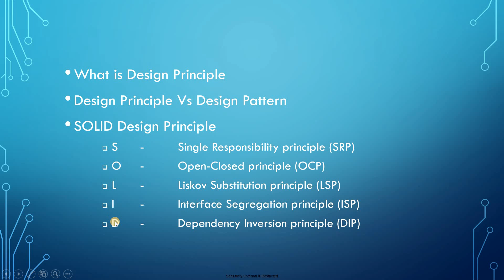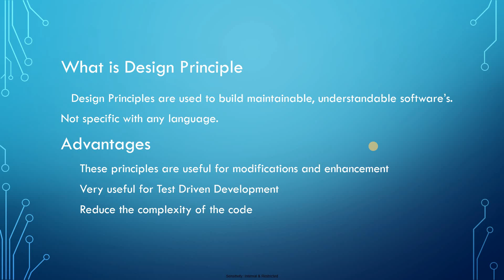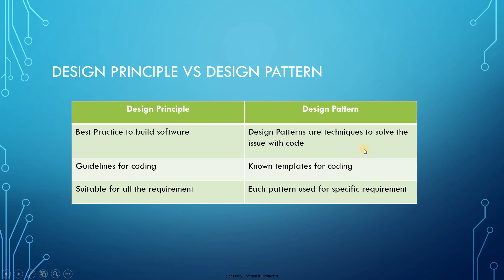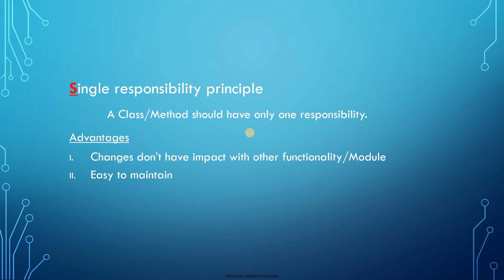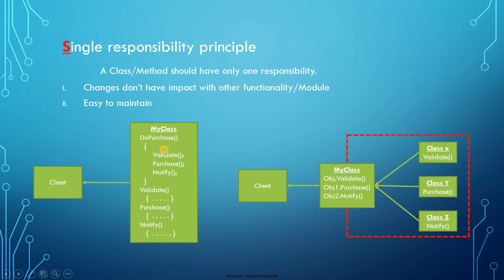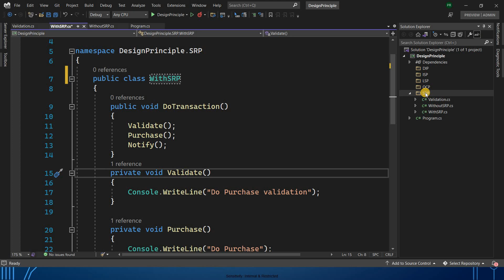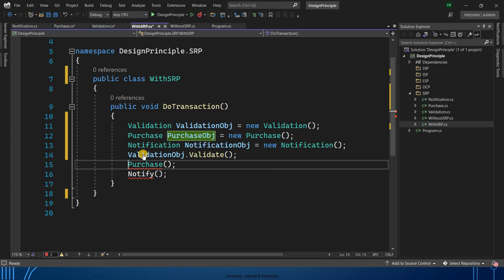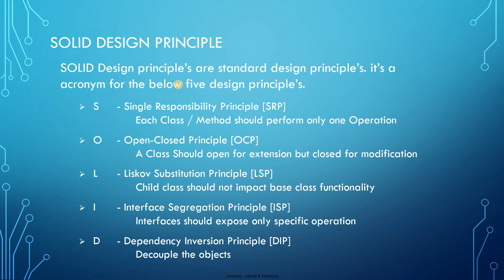SOLID Design Principle (Single Responsibility Principle – SRP) – TAMIL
This video explains Design principle and Single responsibility Principle in Tamil with example